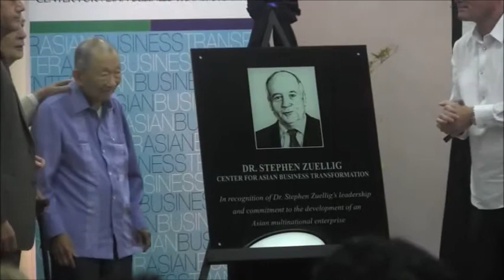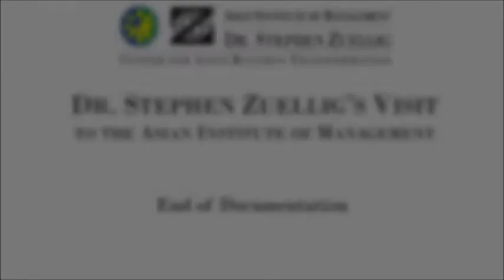AIM Honors Business Leader and Philanthropist Dr. Stephen Zuellig - Part 3 of 3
LAST APRIL 15, more than 60 people gathered to pay tribute to a man who is dear to AIM.

On that day, Dr. Stephen Zuellig, after whom the AIM Center for Asian Business Transformation is named and who has supported 26 Master in Development Management (MDM) scholars, visited the AIM campus for the first time. For this milestone, AIM organized the event Dr. Stephen Zuellig: The Vision and Legacy of a Filipino Business Leader in recognition of Dr. Zuellig's great achievement and contributions to business and education in Southeast Asia.